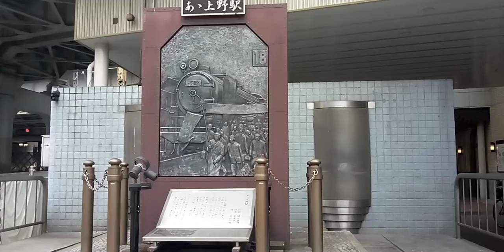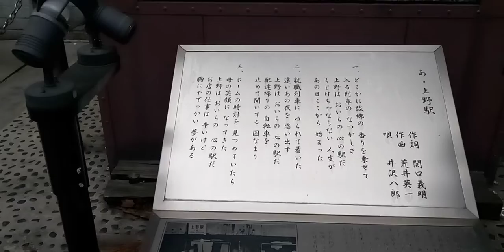ああ上野駅 サフィール踊り子 ときわ号